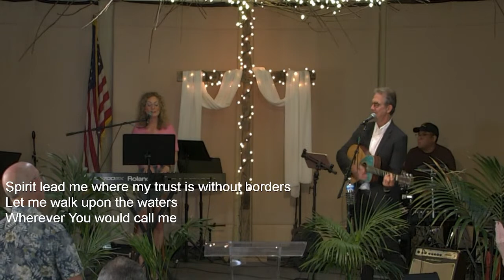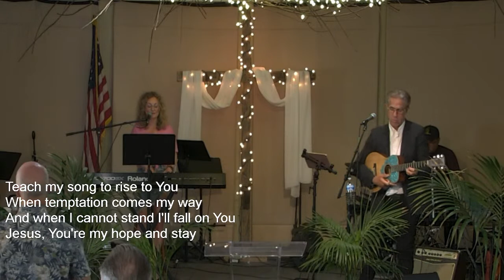Guest Speaker Randy Boldt